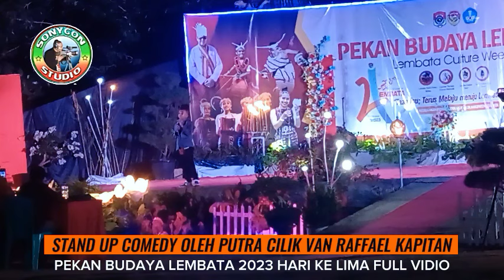FIRALKAN STAND UP COMEDY PALING GOKIL OLEH PUTRA CILIK VAN RAFFAEL KAPITAN